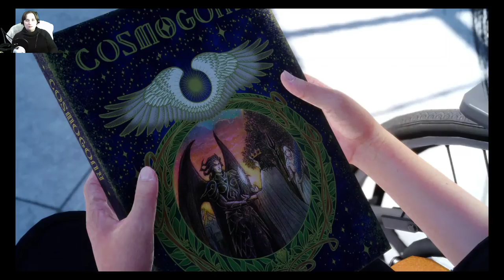Final Fantasy XV Lets Play Part 5: Come Explore Eos with the Bros and Me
Final Fantasy XV game play and commentary. Playing on PS4 Pro. Starting from scratch with a new game to enjoy Eos with everyone.

Like and Sub for upcoming videos and live streams found here on my YouTube channel.